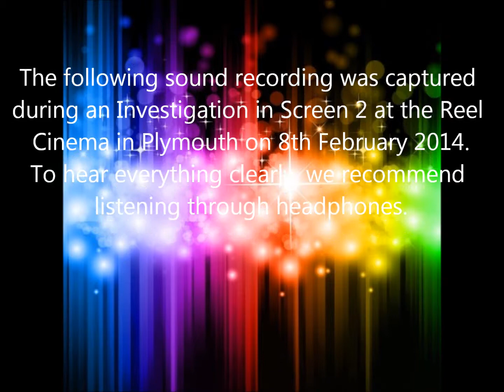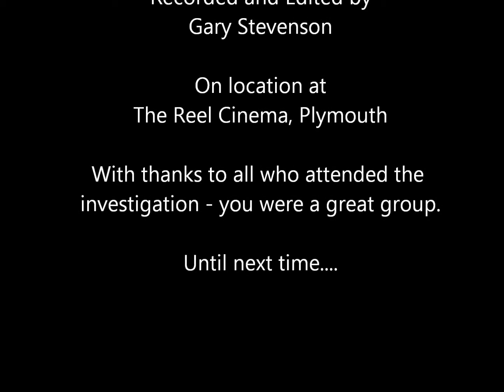EVP captured during an investigation by I Spy Ghosts at the Reel Cinema, Plymouth, Devon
A short clip of some EVP (Electronic Voice Phenomena) that was captured in Screen 2 at the Reel Cinema in Plymouth, Devon during an investigation by I Spy Ghosts on Saturday 8th February. We're always interested to hear what people hear and have had several different suggestions so please let us know what you hear by commenting below, on our Facebook page or in the forum on our